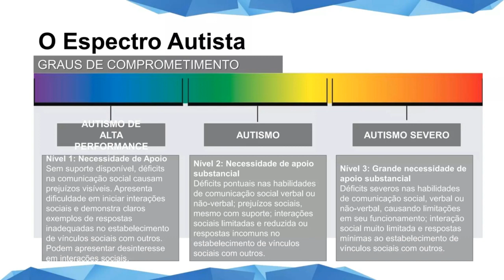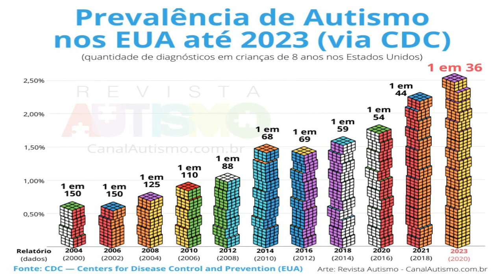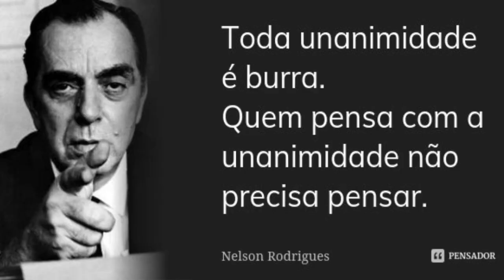UM AUTISTA falando sobre AUTISMO E ESPIRITUALIDADE | Autistas e Índigos são a mesma coisa? 🤔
Falando sobre as diferentes visões espiritualistas sobre o Espectro Autista (algumas dizendo que é um karma, outras que é uma missão espiritual...), em especial a que fala que Crianças Autistas e Crianças Índigo são a mesma coisa... E comentando as falas polêmicas de Divaldo Franco sobre o Autismo.

GRATIDÃO! 🙏